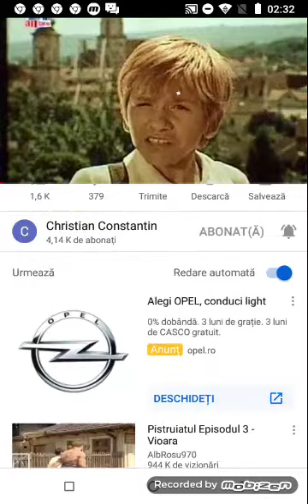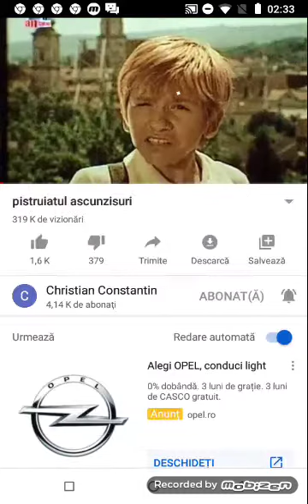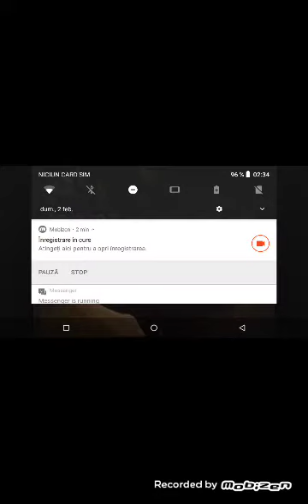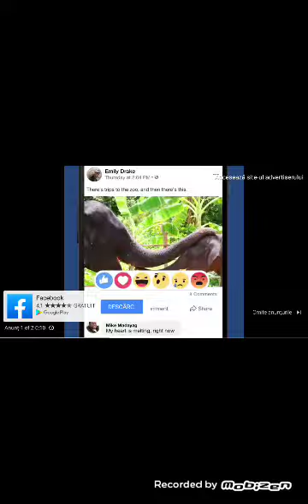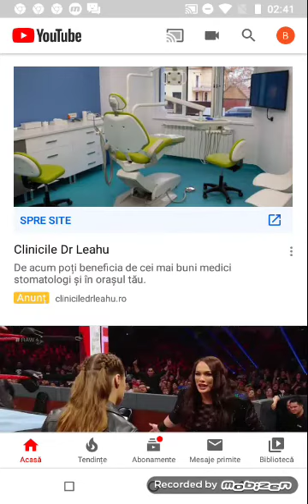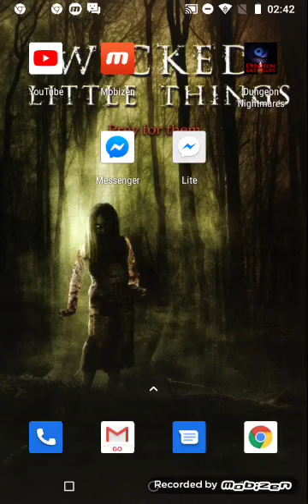Rafael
Pistruiatul episodul 4 depoul